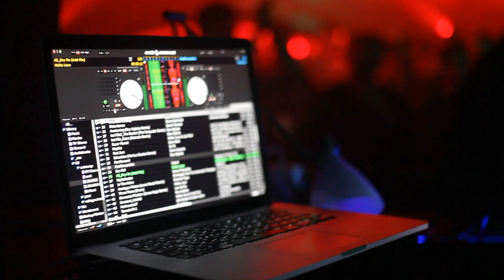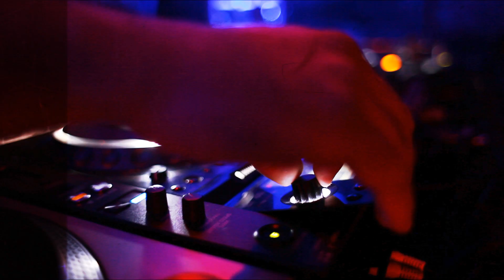Aftermovie #43 → Techno Request 2016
Music To Know - Aftermovie #43 → Techno Request 2016

Crédits son:
Dany Rodriguez - Connected

Caves de Cornillon, Liège, le 30.04.16